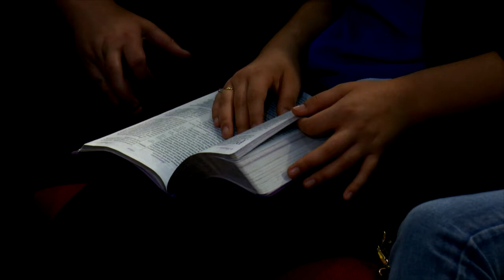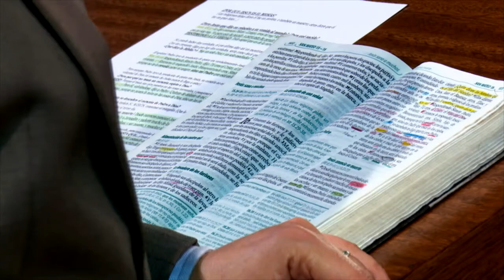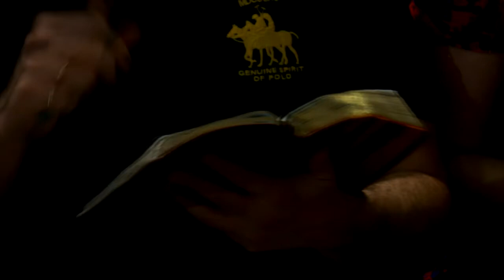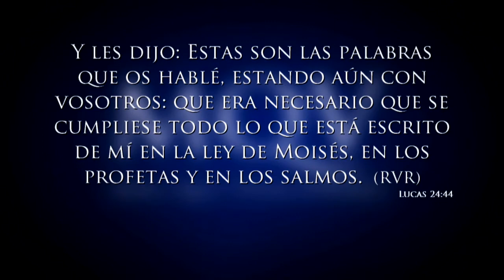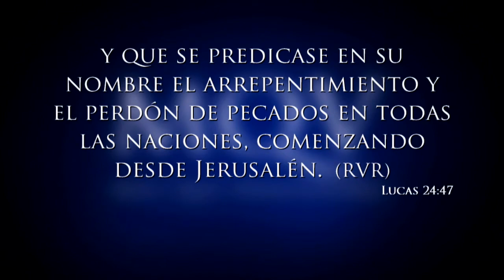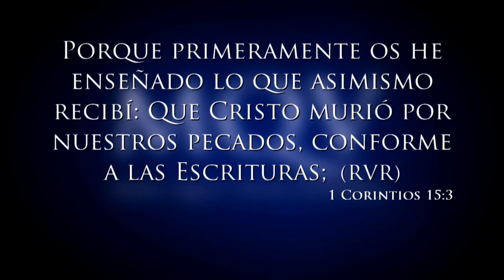Prédica del pastor Vicente Meza - ¿Para que nació Jesús?